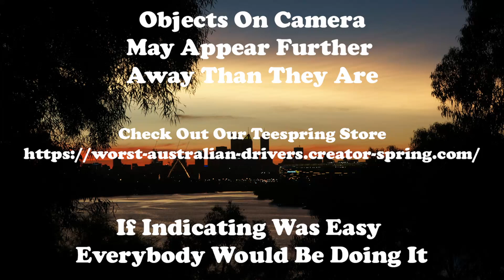If i can drive it i can block it